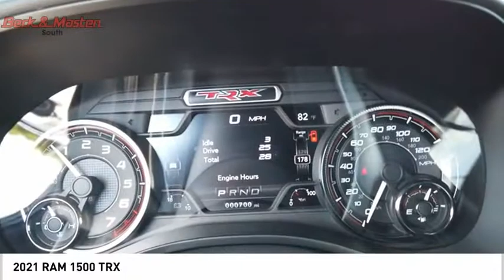2021 RAM 1500 807006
2021 RAM 1500 TRX

It has a 8 Cylinder engine.  For a good-looking vehicle from the inside out, this crew cab features a sleek black exterior along with a black interior.  Access and sync all of your electronics with the Bluetooth feature.  This sleek vehicle comes with Black leather upholstery.  Enjoy the nice weather from inside your vehicle with the built-in sunroof.  You won't believe the amazing sound quality from this vehicle's premium sound system.  Enjoy the ease of adjusting the telescoping steering wheel.  Unlock and lock your doors with the hands-free locking and unlocking of keyless entry.